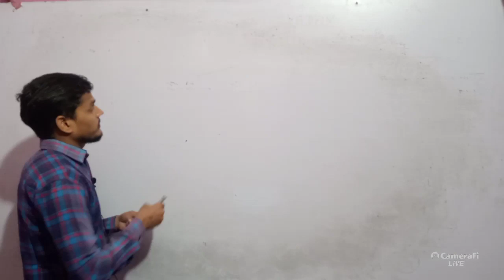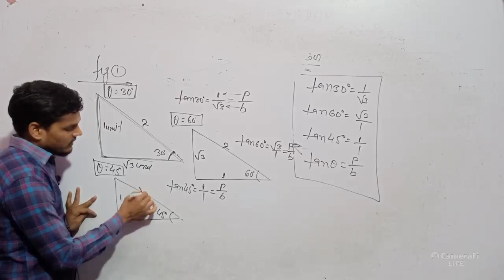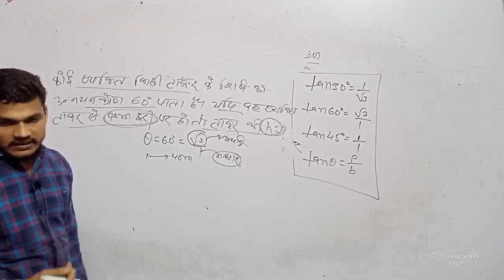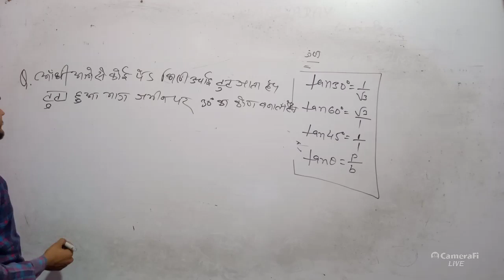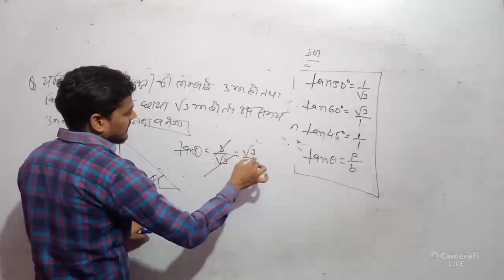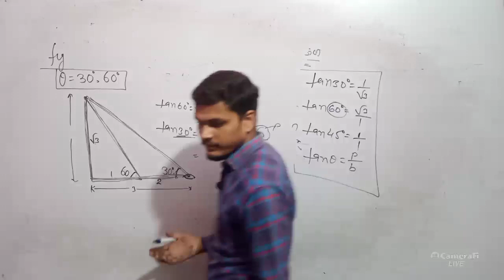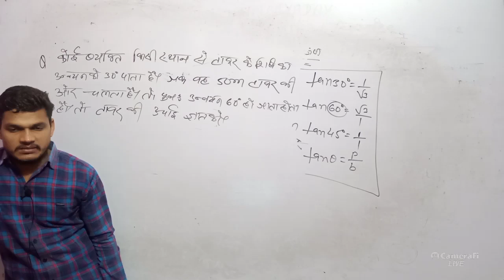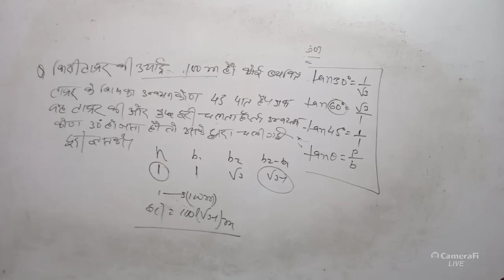HowToSolveHeightAnd Distace HeightAndDistance ऊंचाई एवं दूरी# Class#NTPC#SSC#RLY#BANK#DEFENCE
Hi dosto aaj hamne Height and Distance ka video upload Kiya hai aap ise jarur dekhe or share kre.